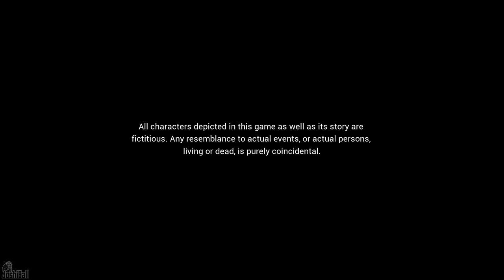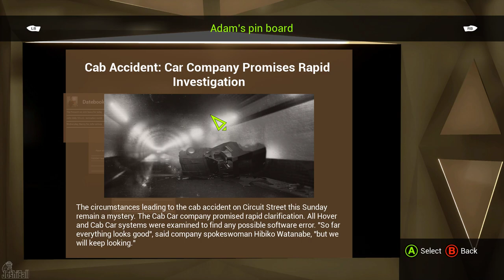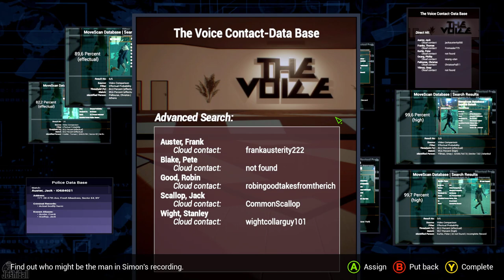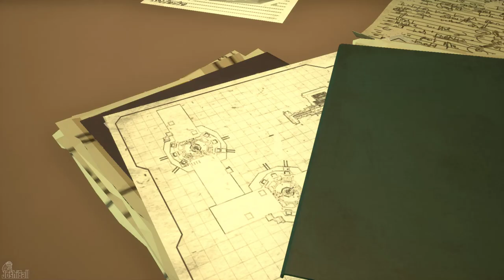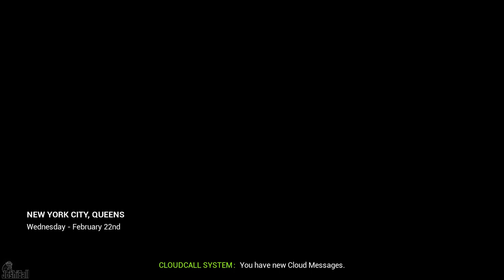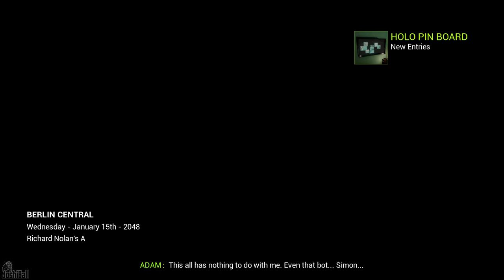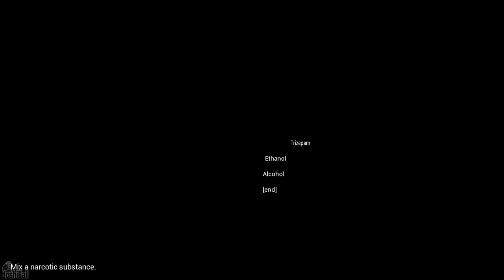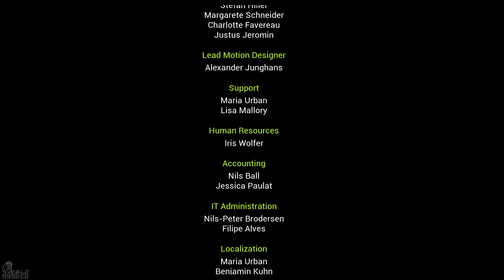State of Mind (Full Game Walkthrough No Commentary)